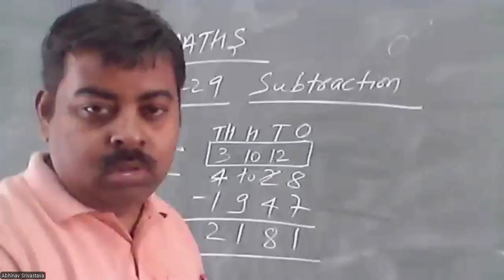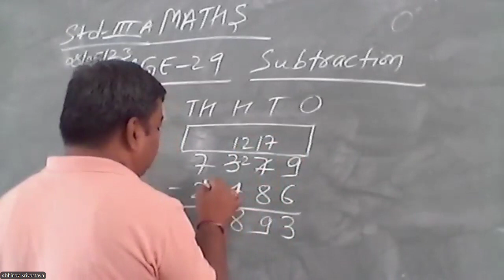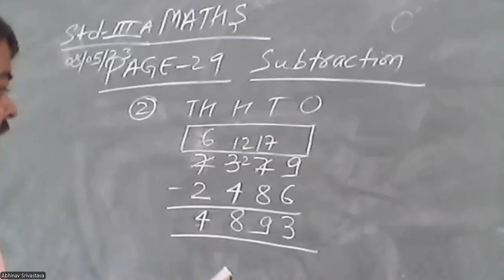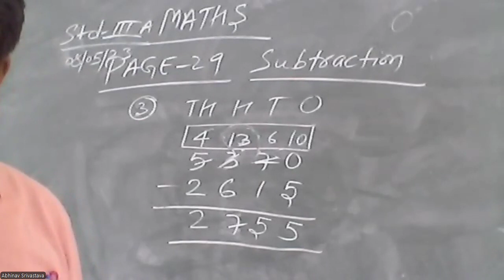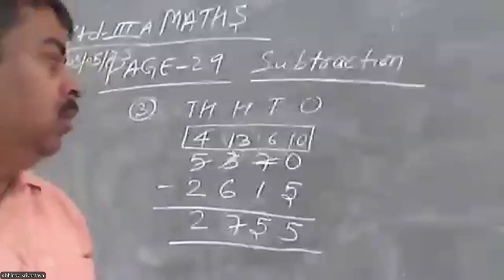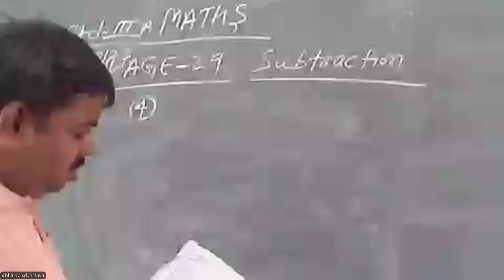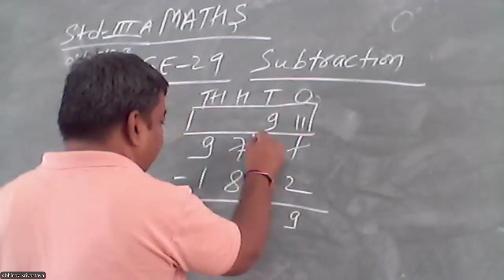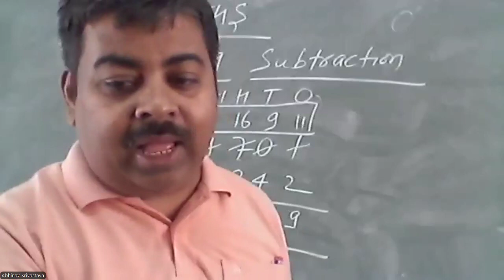CLASS IIIA MATHS BY ABHINAV SIR